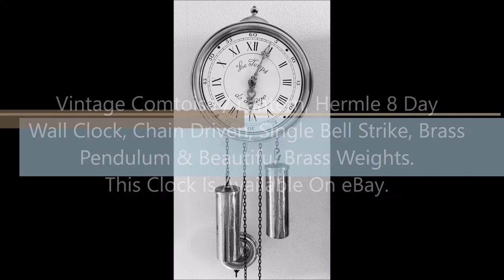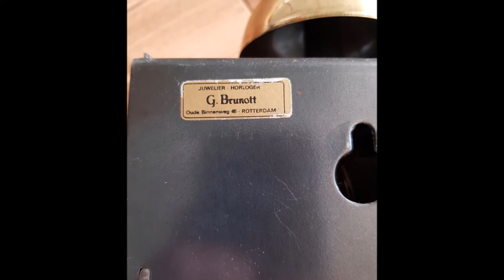Vintage Comtoise / Lantern Clock, Hermle 8 Day Chain Driven Wall Clock